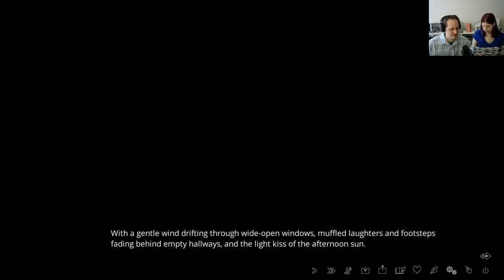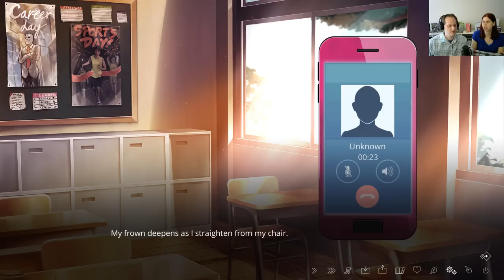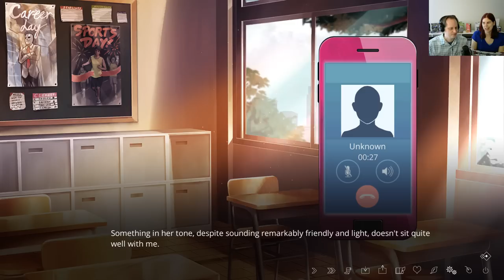The Letter #21 | Exploring the bratwurst's wine cellar | Matrik & Lizo Play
Join us as we play The Letter, a horror visual novel featuring a quirky cast of characters and a possible haunted mansion. Our scene has shifted once again to Marianne, an interior designer who's beginning to make a name for herself among the wealthy in Luxbourne.